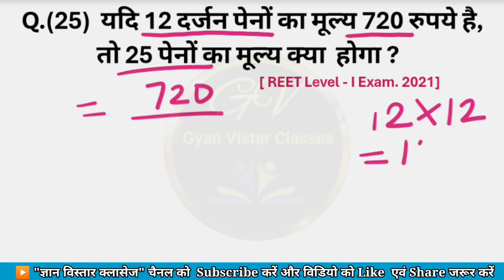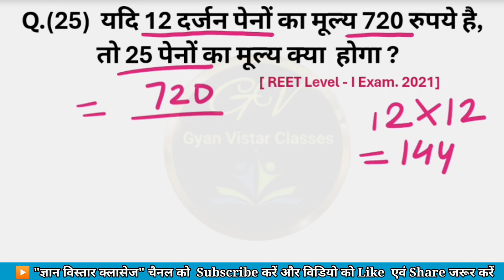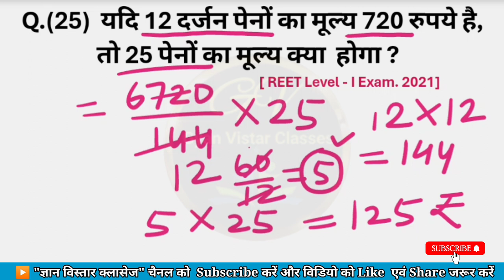एकिक नियम के सवाल कैसे हल करें || maths quiz solution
इस वीडियो में गणित के एकिक नियम से संबंधित पिछली परीक्षाओं में पूछे गए सवाल को लिया गया है जिसका आपको वीडियो सॉल्यूशन भी कराया है ताकि आप पिछले जो आए हुए एग्जाम में क्वेश्चन को समझ कर आने वाले एग्जाम की तैयारी कर सके|

एकिक नियम || math shorts || math viral shorts